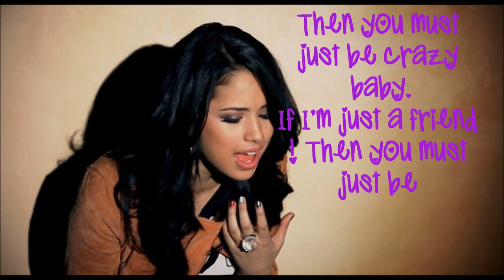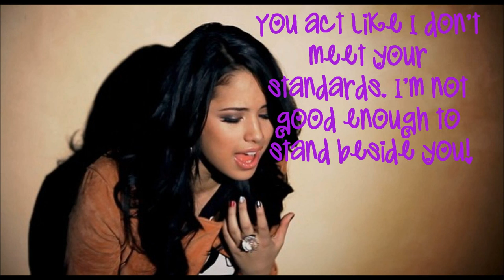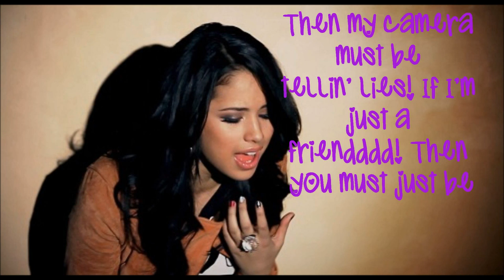Jasmine Villegas - Just A Friend Lyrics (HQ)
This song is dope!! This video is just the song with lyrics...